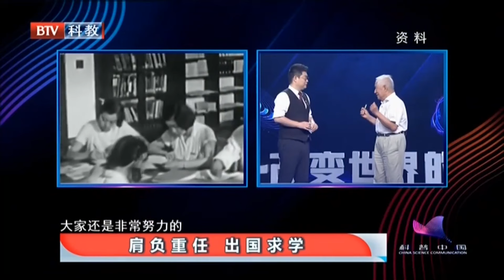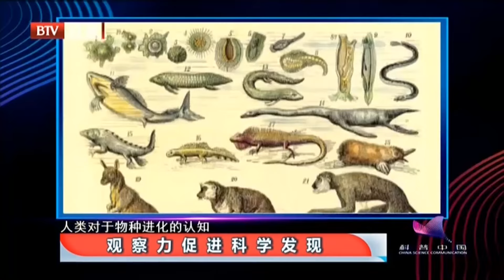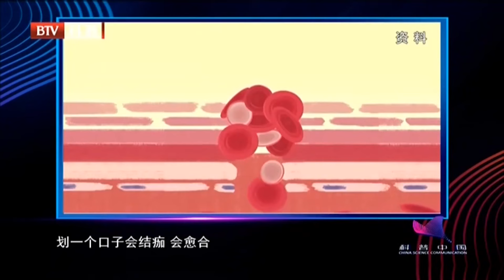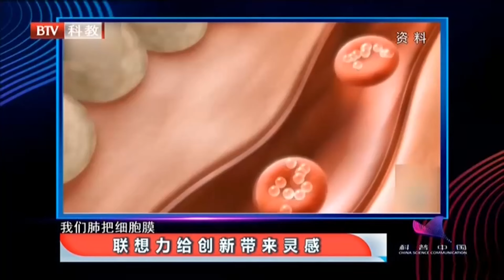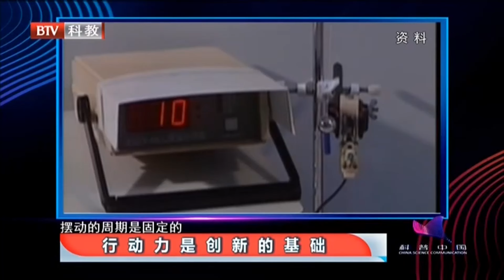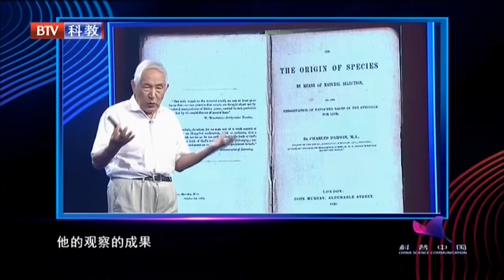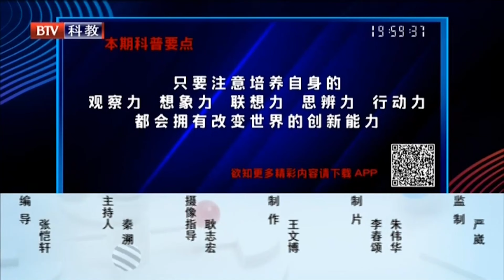中国航天器太空破损竟自我修复！卫星突遭撞击被撞成22块碎片，怎料300天后竟自我修复奇迹复活！中国首创黑科技曝光震惊美国【科普中国直击最前沿】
北京卫视 科普中国 展现新时代中国科学家的风采风貌，为科技工作者做科普并展现自身良好形象搭建平台。